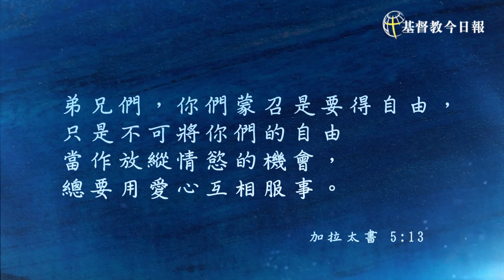為自己脫離邪情私慾禱告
父啊，
求祢赦免我，因我的行為得罪了祢。
在面對世界的誘惑時，
老我的肉體無法勝過情慾的試探。
眼目禁不起血氣的衝動，
沉浸於邪情私慾的罪中之樂裡。

父啊，我信，但信不足，我心極度的痛苦。
我明白立志為善由得我，但行出來卻由不得我
父祢說：非用禱告，這一類的鬼總不能出來。

父啊 求祢加添給我定意改變的勇氣，
遠離罪惡帶來的羞恥，
身體沒有靈魂是死的，信心沒有行為也是死的。
我宣告不再容許這罪繼續玷污自己，
因我是照祢本相所造，
要將自己重新恢復為聖靈樂意的居所，                  脫離那惡者的挾制與控告。

禱告是奉我主耶穌聖潔的名祈求，阿們！

弟兄們，你們蒙召是要得自由，
只是不可將你們的自由當作放縱情慾的機會，
總要用愛心互相服事。  加拉太書 5:13